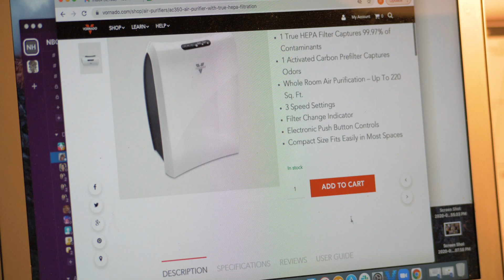Sonoma County Tenants Union Prepares for Fire Season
The Sonoma County Tenants Union is raising mutual aid funds to purchase air purifiers for renters in Sonoma County ahead of fire season, to ensure they can live comfortably at home with clean, breathable indoor air.

Produced by Isabel Fischer

Thanks to:
Rachel Marcus
Jordan Torres
Jeremy Hill
Sonoma County Tenants Union